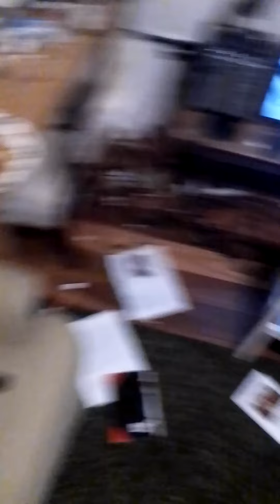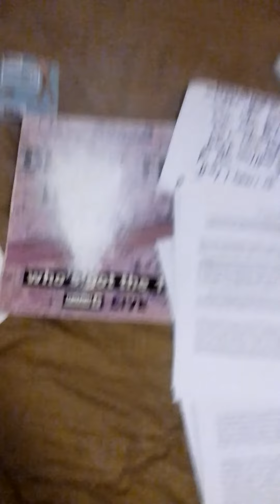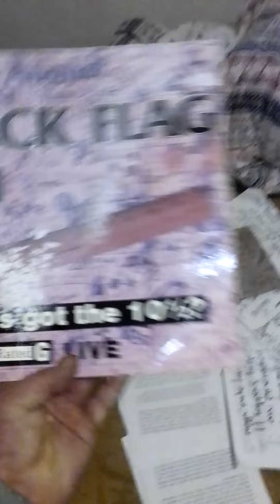who's got the eight and a half ( really ...maybe you some Swedish ballerina pump BYO handel